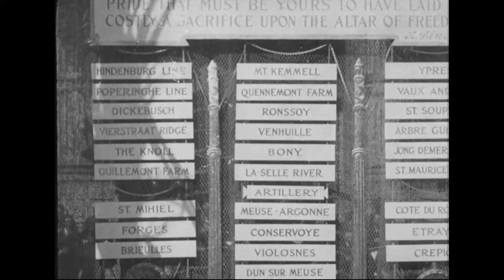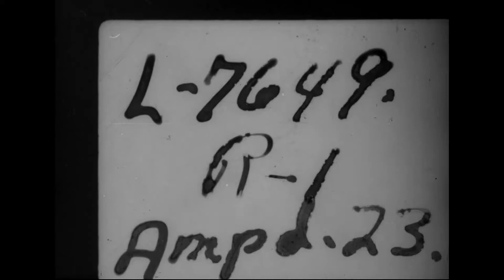Return and Parade of the 27th Division [1919]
Production Date: 1936
Other Title(s): Historical Film, No. 1183
Sound Type:Silent

Troops of the 27th Division disembark from the ocean liners Leviathan and Mauretania at a New York City pier, and parade up 5th Avenue.